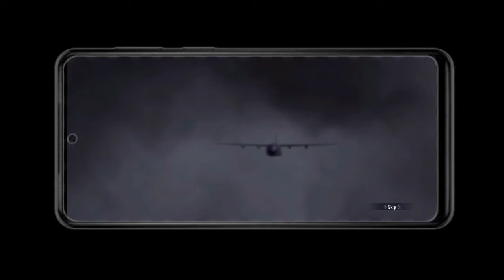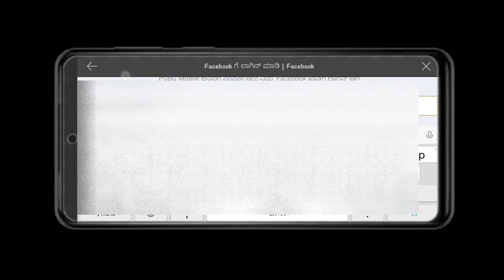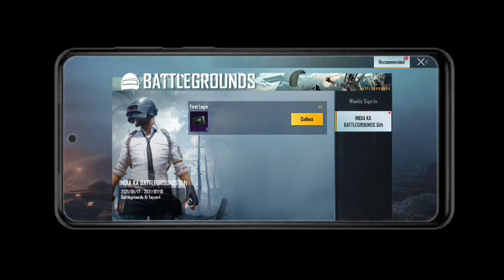| Battelgrounds Mobile India Full Gameplay Video | In Kannada | Account Transfer | Early Access |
ಲೈಕ್ ಮಾಡಿ ಶೇರ್ ಮಾಡಿ ಸಬ್ ಸ್ಕ್ರೈಬ್ ಮಾಡಿ ಧನ್ಯವಾದಗಳು .!

Battelgrounds mobile india  Early Access!!!

Battelgrounds mobile india

For  Full Game + Obb file   (APK) Contact (Instagram)

Battelgrounds mobile india it will Launch on 18th   ⚡🙂

 1)   Boat Airdopes 171 True Wireless Earbuds for just Rs. 1799/-

2) pTron Bassbuds  for just Rs. 1599/-

3) Motorola Escape 210 Over-Ear Bluetooth Headphones with Alexa for just Rs. 1499/-

4) boAt Rockerz 255 Pro Wireless Headset  Qualcomm Chipset, Super Extra Bass,Resistance  for just Rs. 1599/-

5) boAt Unisex Black Bassheads 100 just Rs. 499/-